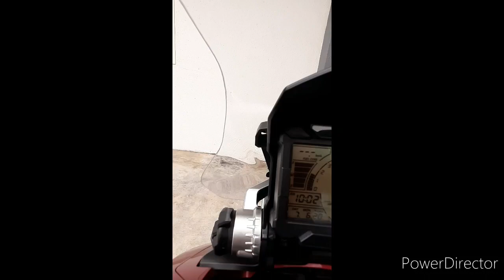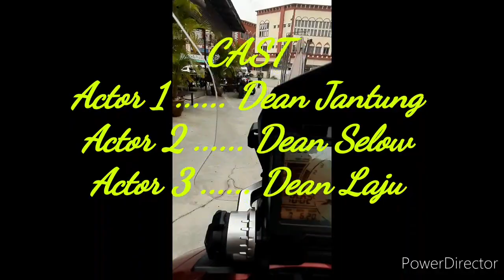Honda XADV CMCO Ride On Twisty Road Awana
Rapid Bike Racing + MyTuning Bike + Full System Termignoni